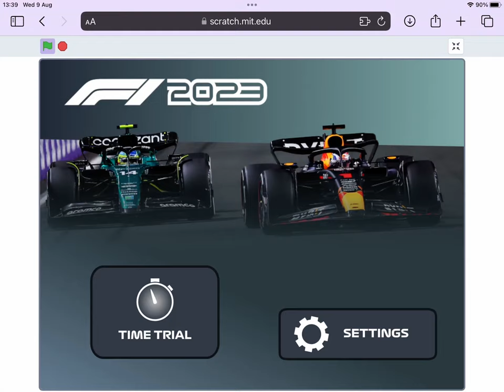Albert Park Quali Laps | Nyck De Vries | AlphaTauri | F1 2023 On Scratch (LINK IN DESCRIPTION)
ALBERT PARK CIRCUIT (AUSTRALIA)
F1 2023 ON SCRATCH BY EETUPOI
NYCK DE VRIES ALPHATAURI CAR
8/8/2023